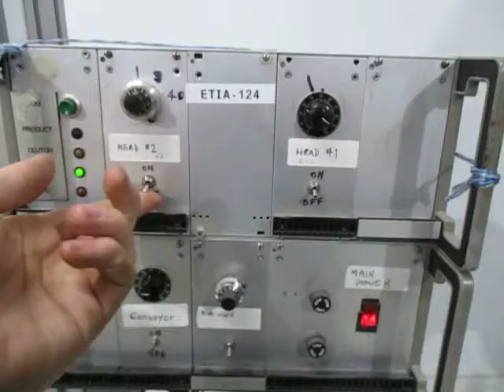Label Systems front and back two head labeler with conveyor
Label Systems two head labeler with conveyor and operator controls, 110V, 1ph, 60hz. Aluminum anodize structure, on caster.  Inventory # ETIA-124